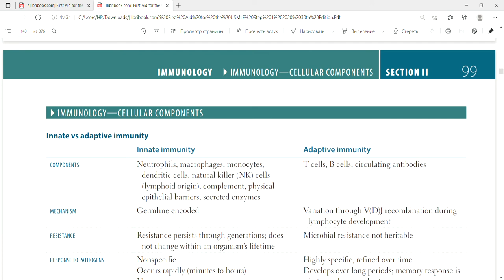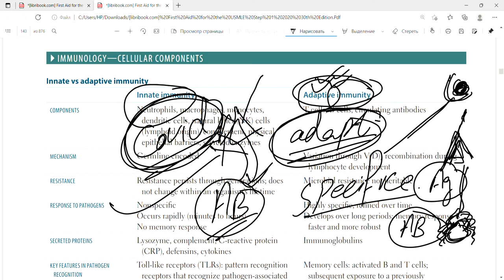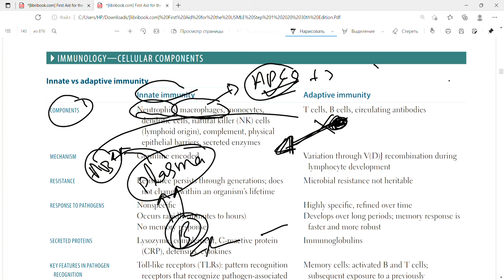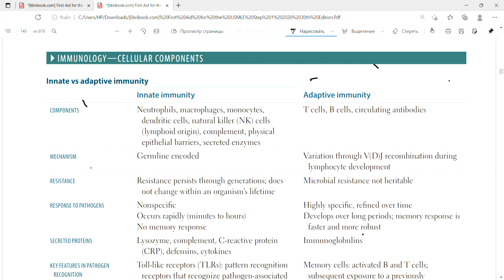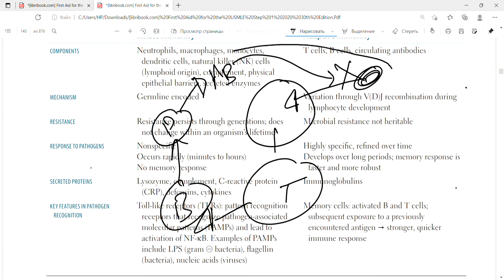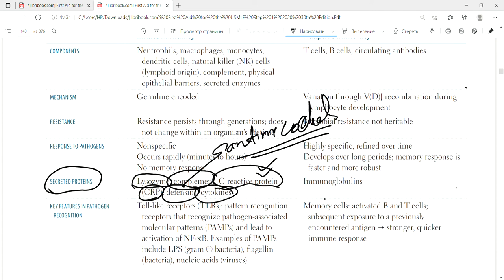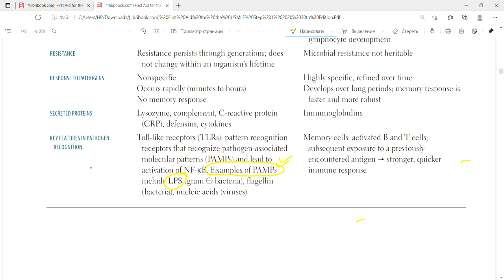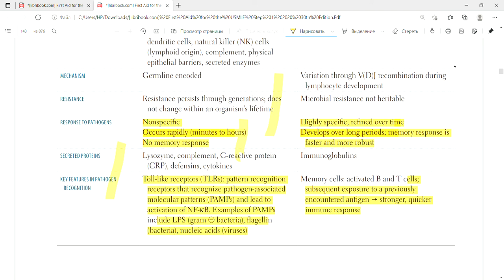Innate Vs adaptive Immunity | Cellular Components | Immunology | First Aid Lectures | Lec.4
In this lecture we will discuss about difference between innate and adaptive immunity. We will discuss about definations, components,mechanism,resistance,response to pathogens,secreted proteins and key features in pathogen recognization of both innate and adaptive immunity

Innate immunity
immunity with which an organism is born. It consists of following components
1.neutrophils
2.Macrophages
3. Monocytes
4.Dendritic cells
5.Natural killer cells
Innate immunity is germ line encoded and resistance persists throughout the lifetime and from generations to generations.its response is non specific and quick with no memory.It contains antimicrobial secreted proteins and have toll like receptors to recognize PAMPs on pathogens and activate NF-KB

Adaptive Immunity
it is an adaptive and specific immunity having T and B lymphocytes and circulating antibodies as components
it has variation through V(D)J recombination and microbial resistance is not heritable.It is highly specific and first response is delayed response but second response is quick and strong
it has immuniglobulins as secreted proteins
it has memory cells for 2nd quick response